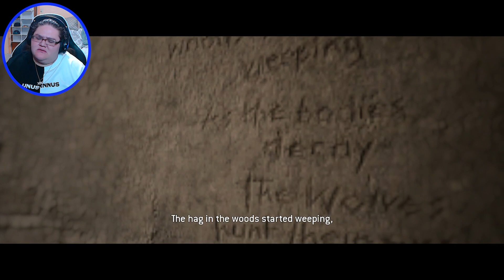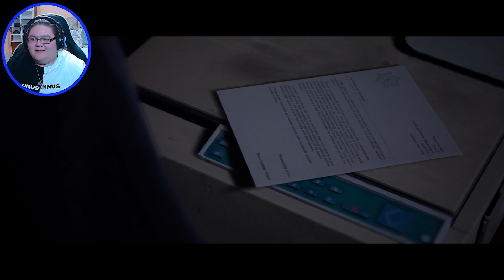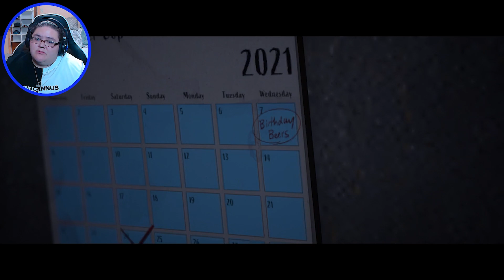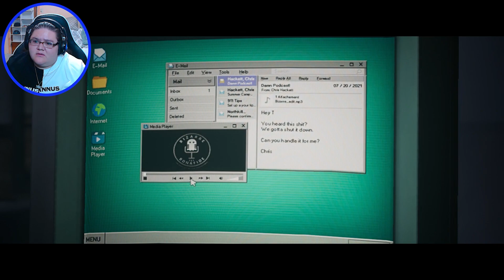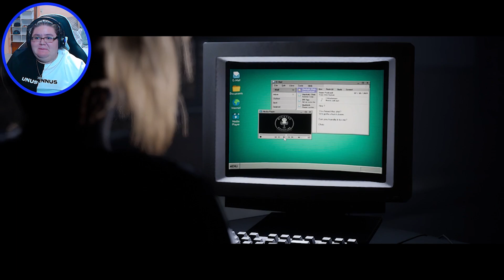We finally find out what happened to the counselers that never came to camp? [The Quarry Episode 6]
I hope you all enjoyed this  Episode of The Quarry!!

Outro Information 2: I used Videezy for the background image Here is where I got the music